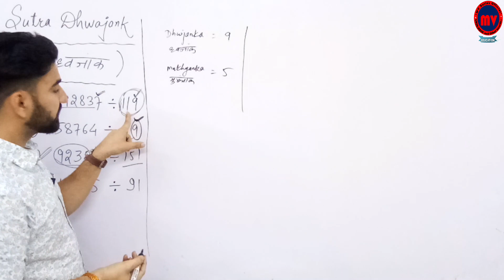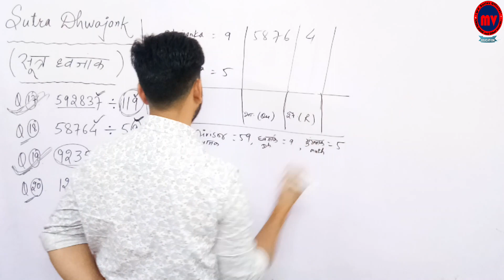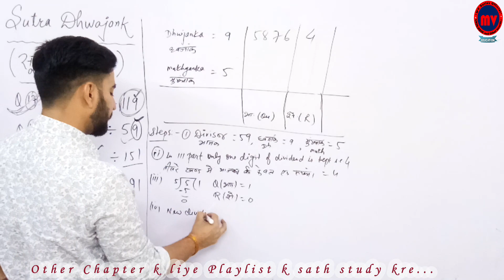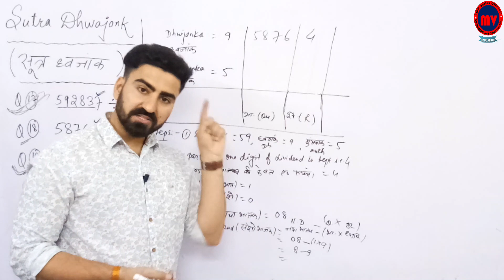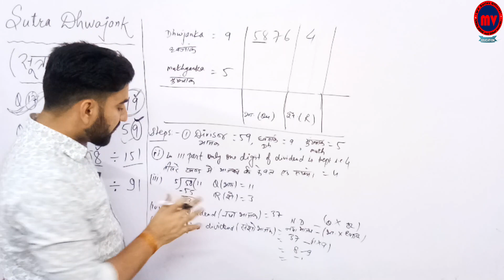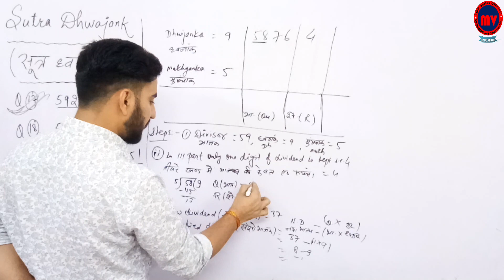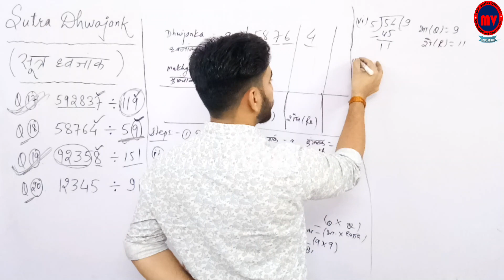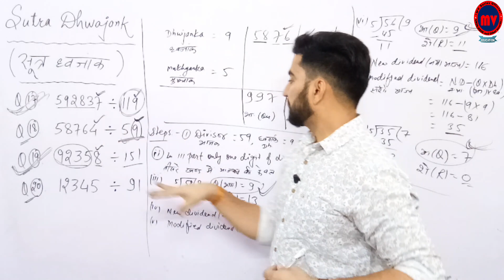Vedic Mathematics | वैदिक गणित | Ex. 1.1 Q. No. 18 Class-10 | RBSE | part-9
Exercise-Ex.- 1.1 (Q. No. 18 )

RBSE..